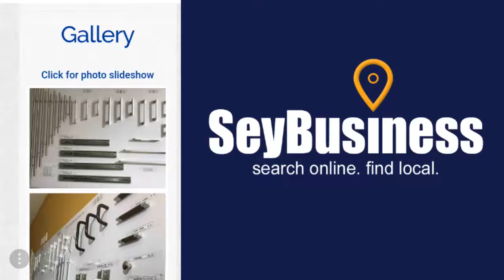NOBLE CON / Seybusiness - Online Business Directory in Seychelles - Promo